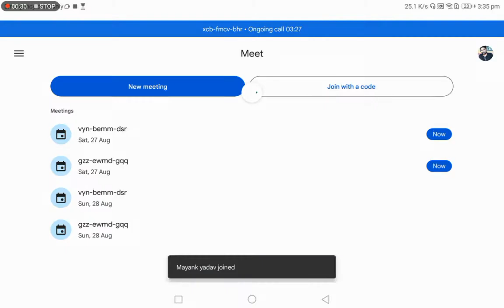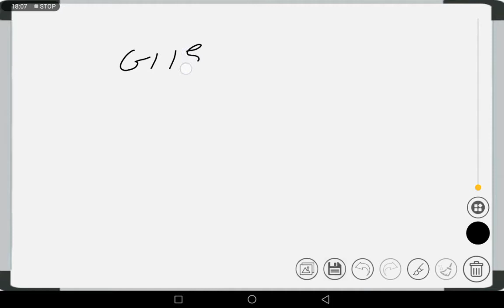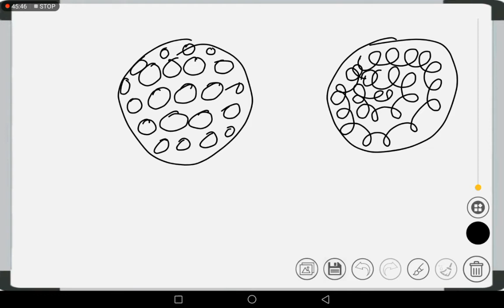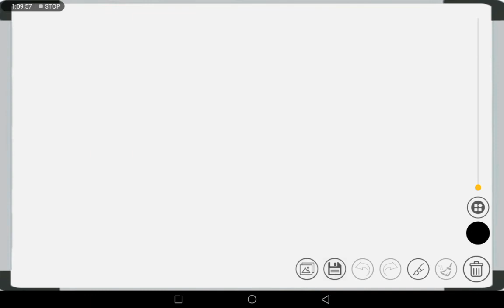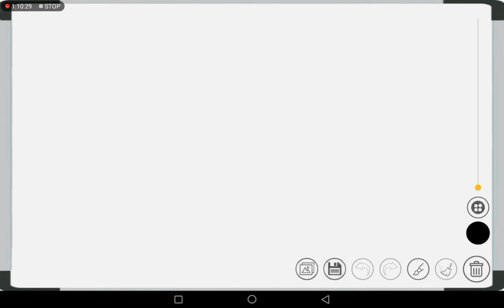current affairs important for upsc